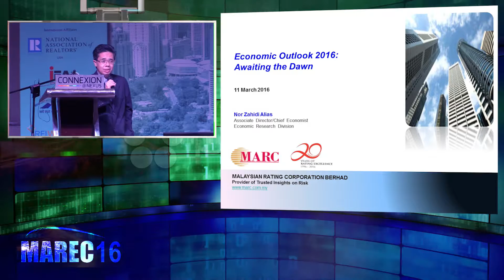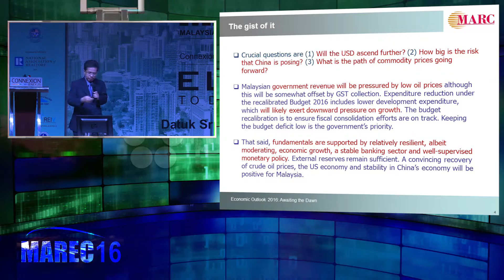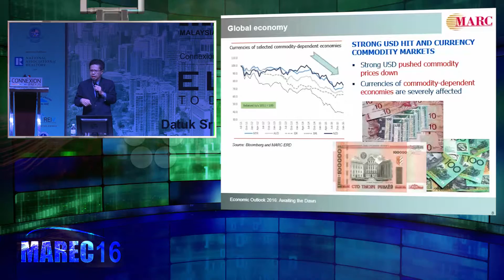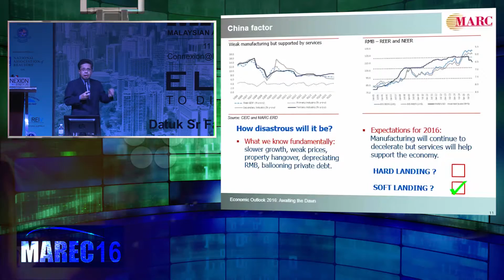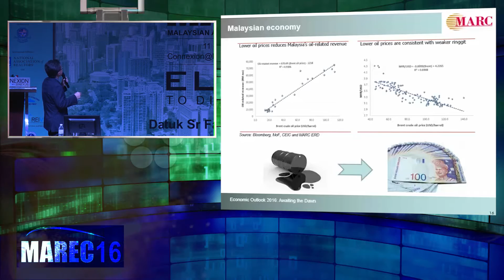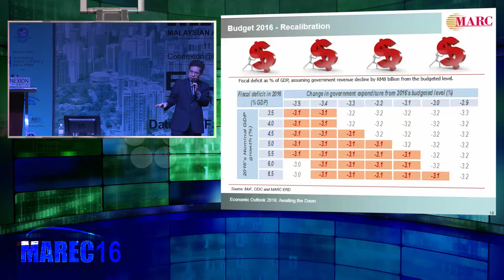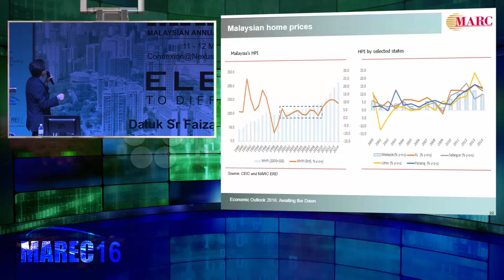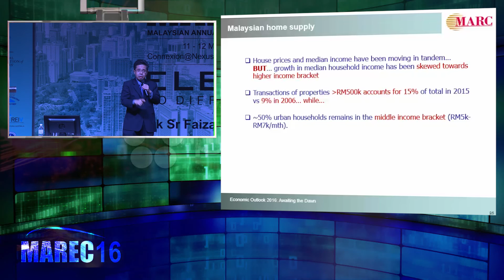MAREC'16 - ECONOMIC OUTLOOK FOR 2016